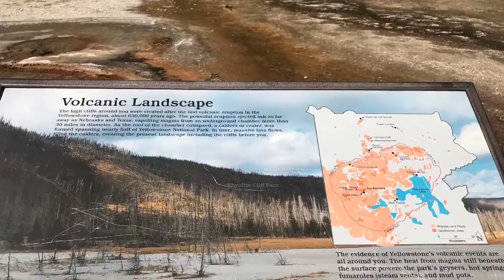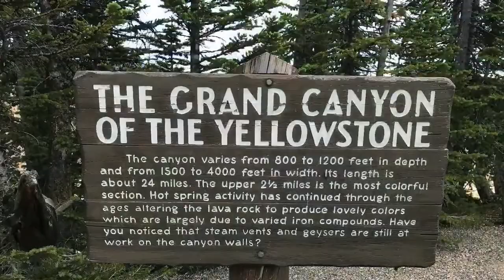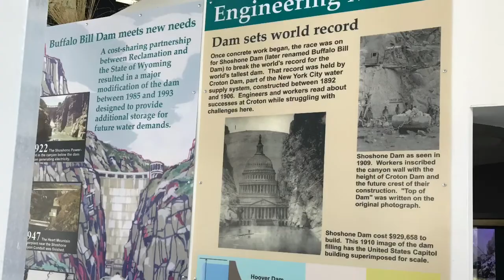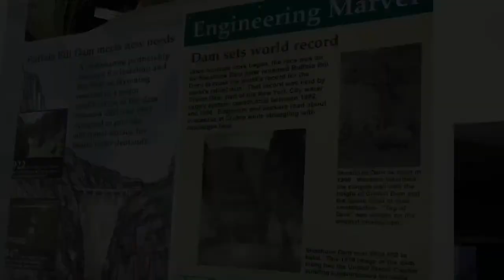Yellowstone 7/8/17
Yellowstone and Buffalo Bill Dam